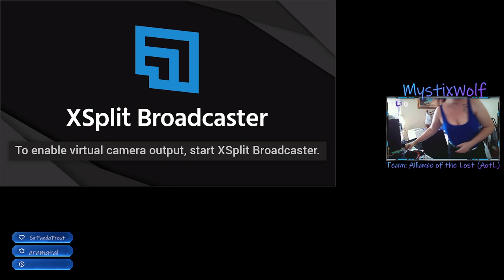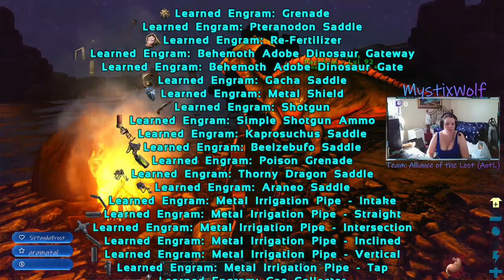The Lost Adventures: TGP Edition Prt 1 | 9/15 SUBS | 192/200 Follows! | !notorious !loot !merch !phe